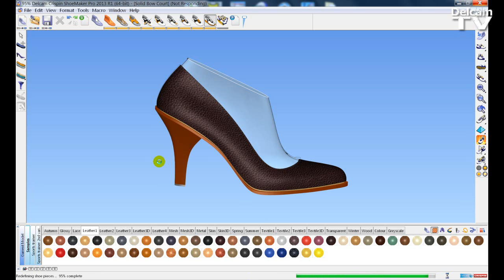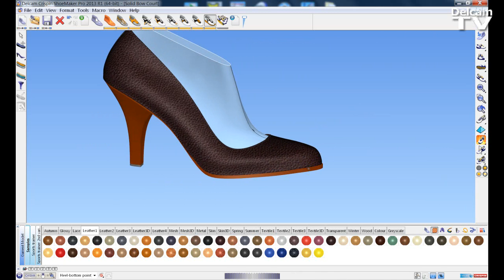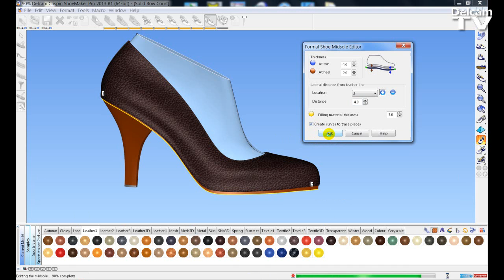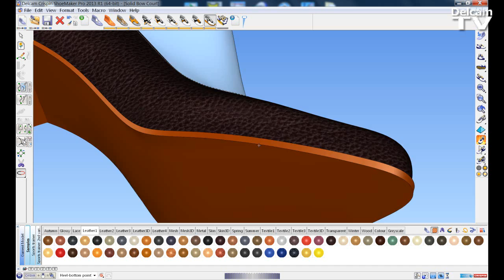ShoeMaker 2013 R1 - Midsole editor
See how you can use 3D shoe design software to edit the midsole of your shoe quickly.

Delcam CRISPIN ShoeMaker provides sophisticated yet intuitive design tools so you can produce realistic 3D digital models. This allows you to approve designs in less time and reduces the need for expensive physical prototypes.